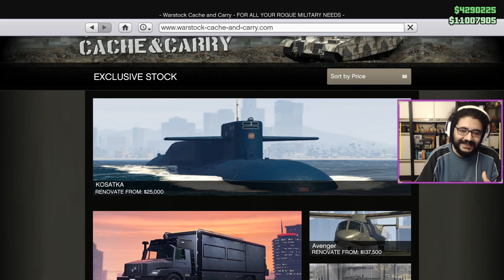Denizaltı ve GTA 6 ilişkisi! Vice City, Las Venturas veya Kutuplar! Denizaltı ile her yere gidin!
Denizaltının potansiyel etkilerini açıklamak istiyordum epeydir, sonunda bu tarz bir video çekebildim, umarım beğenirsiniz!